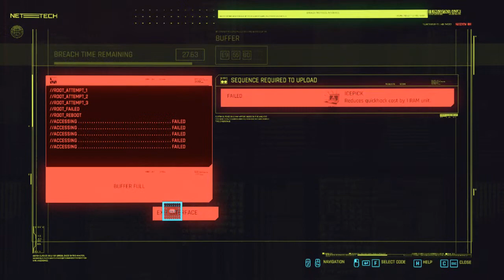Cyberpunk 2077! Starting the game as Street Kid, Lets play part 1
Hello guys, how are you doing everyone
Finally guys!! Cyberpunk 2077!! Waited so long for this title. Can't wait no more to start this title. Get the up, we've got a city to burn.